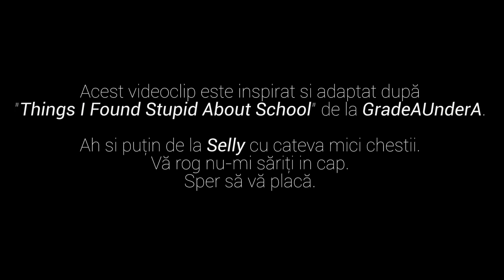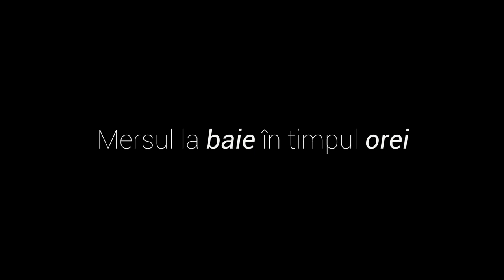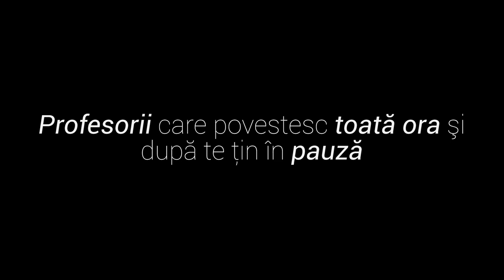5 CHESTII CARE MĂ ENERVEAZĂ LA ŞCOALĂ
Şi a ajuns sketchul ăla mult aşteptat... cel puţin de mine.. Băi, eu sper să va placă şi va rog nu-mi săriţi în cap că l-ai copiat pe x sau pe y, am explicat mai multe la final.